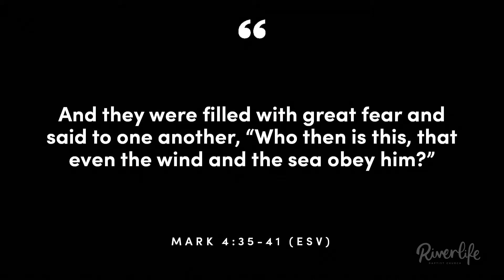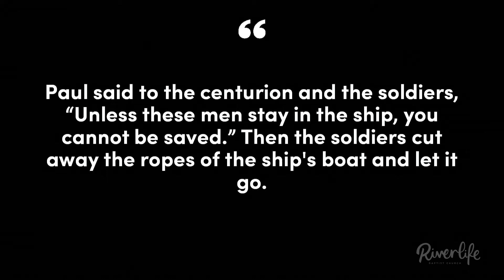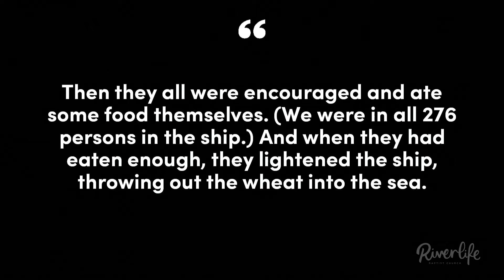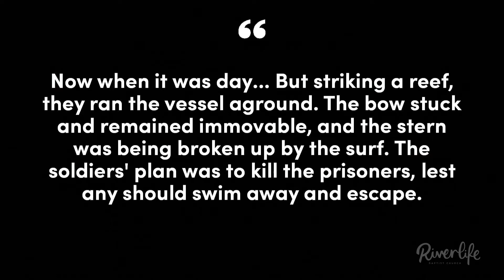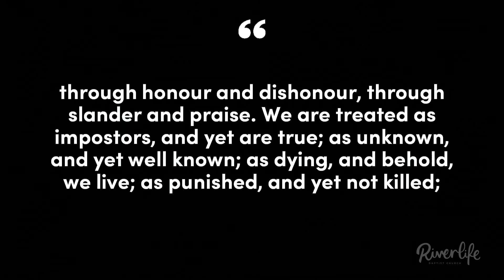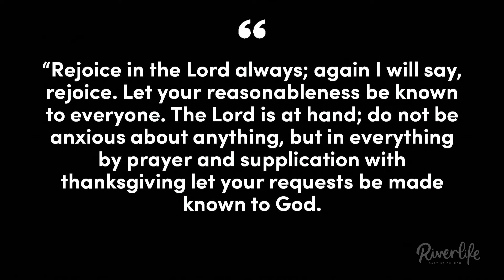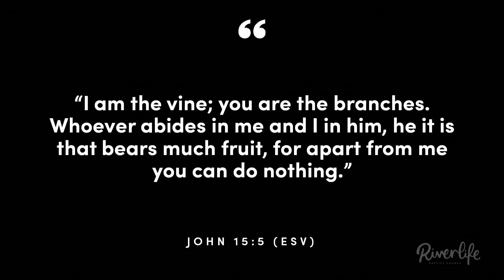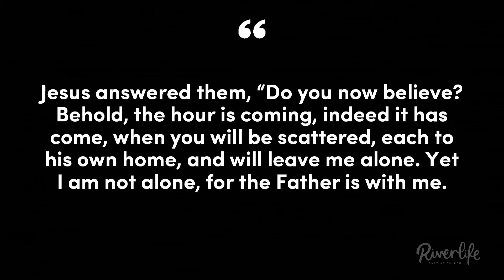Pursuing His Presence 7: The Fruit of Pursuing His Presence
Pastor Jo Leutton concludes our series on "Pursuing His Presence", with this message entitled "The Fruit of Pursuing His Presence". Preached 29 March, 2020.